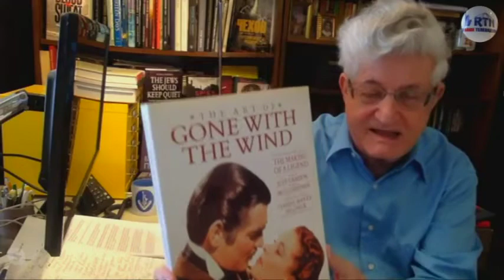Передача «Пресс-клуб» на RTN WMNB. Эфир 06.14.2020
Гости программы: писатель и журналист Давид Гай и политолог Илья Левков
Ведущий – Геннадий Кацов.